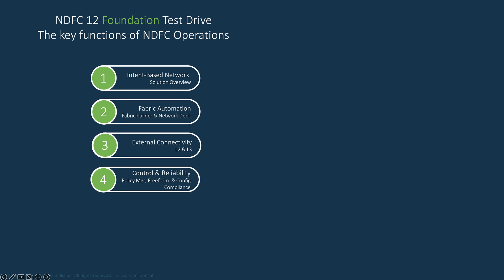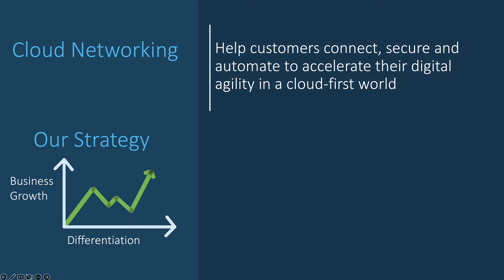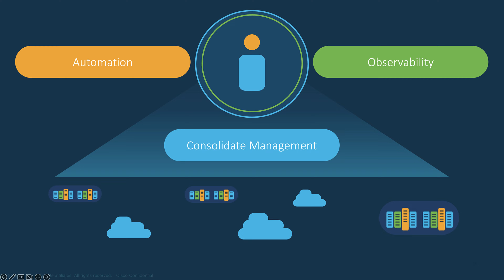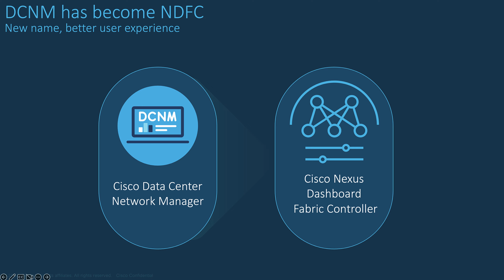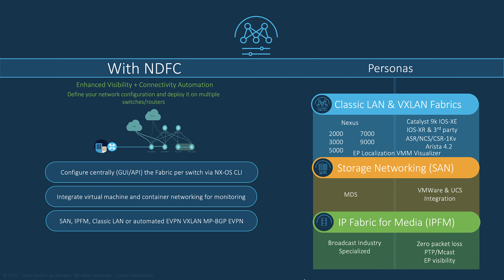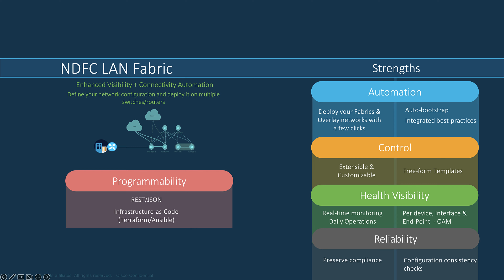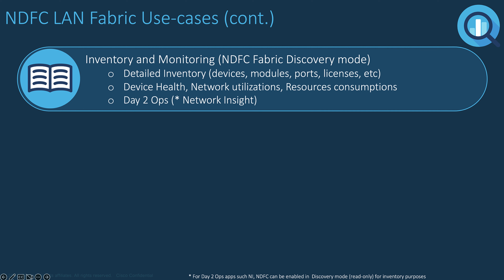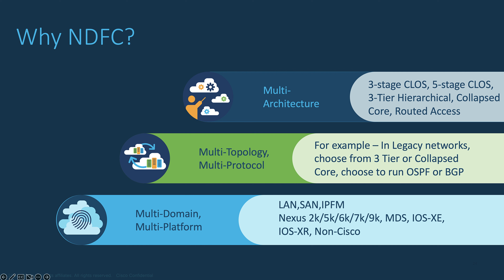NDFC 12 Module 1 Section 1 & 2 - What Why Where NDFC 12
What Why Where NDFC 12